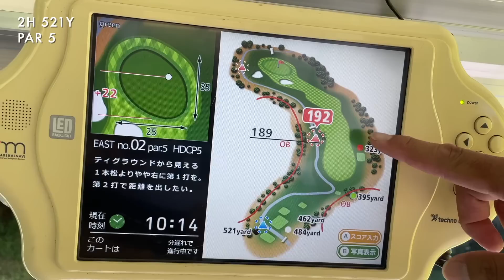開始2打目でまさかの…ショットメーカーの劇的な1打でド派手にスタート！愛知県初上陸編！【ゴルフ】【#1 額田GC1-2H】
MYGOLF遠征企画！愛知県初上陸編！

今回は愛知県にあります額田ゴルフ倶楽部さんでマネジメント動画をお送りしております！
大自然に囲まれた全36ホールは、開放感と戦略性を兼ね備えた地元民の憧れのコース！
ド派手なプレー連発で見応え抜群なので、ぜひ最後までご覧下さい！

PGA公認トーナメントプロの資格を持つさしみとBONちゃんが、いかにしてこのコースを攻略するのか、実際にラウンドしながら解説していきます！
全ゴルファーができるラウンドの考え方を伝授していきますので、
最後までご視聴の程、よろしくお願いします！

〒444-3444　愛知県岡崎市南大須町字桃之沢41

練習場でできても、コースでできなければ意味がない、

さしみ (MY GOLFメンバープロ)…@masashimi64
2018~2019年、AbemaTVツアーで活躍。

1ラウンド企画ごとに契約があります。